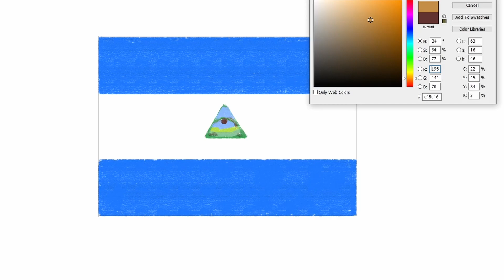how to draw Nicaragua flag | Art Therapy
The flag of Nicaragua was first adopted on September 4, 1908, but not made official until August 27, 1971. It is based on, and inspired by, the flag of the Federal Republic of Central America and flag of Argentina.

It is one of only three national flags (the others being El Salvador and Dominica)[1] that currently use purple.

Overview
The two Azure bands on the flag and the arms of Nicaragua in use today is derived from that of the United Provinces of Central America. The triangle, volcanoes, rising sun, Cap of Liberty, and rainbow all appeared on the original emblem. The coat of arms used today contains the name of the state, Republica de Nicaragua, whereas in 1823 the title was Provincias Unidas del Centro de America. The decision to revert to the emblems used by the United Provinces of Central America was taken in 1908 and reflected Nicaragua's aspirations for the rebirth of the political entity formed by the 5 nations. Except for the text around the arms, the flag is very similar to that of the United Provinces of Central America. The 5 volcanoes represent the original 5 member states, the Cap of Liberty represents national freedom, and the rays of the sun and the rainbow are symbolic of the bright future to come.

The presence of a rainbow in the coat of arms makes the flag of Nicaragua one of only three flags of a sovereign state to include the color purple, alongside the flag of Dominica and the flag of El Salvador.

2 flag,
25 flags,
2000 flags,
4th july flag,
4 flags